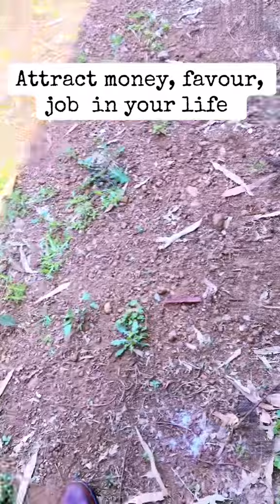Attract money jobs favour marriage